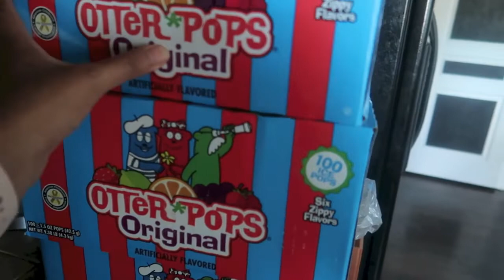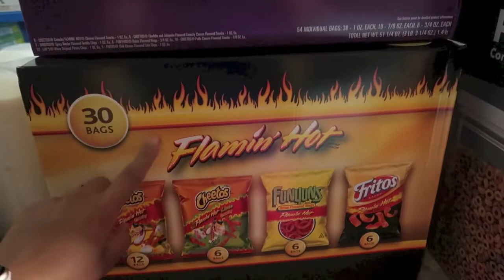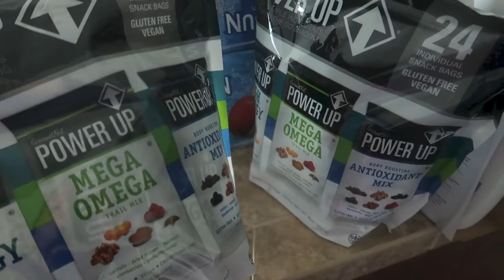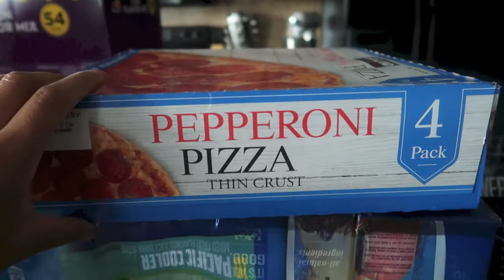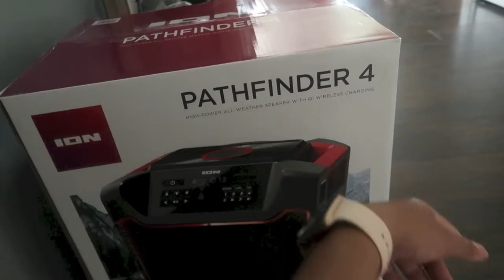Ordering IVF Medication | Frozen Embryo Transfer | IVF Journey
We are quickly approaching our next IVF FET transfer. In this video I order the medication needed based on my protocol. Even tho this is our 5th transfer I am always shocked at the price of these medications!